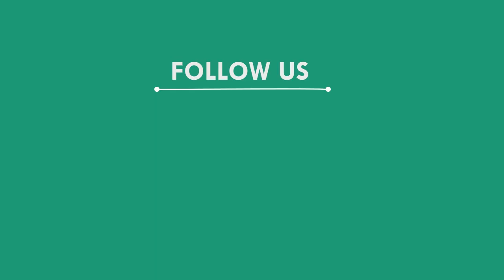ନିର୍ଯାତିତ ଶ୍ରମିକଙ୍କୁ ଉଦ୍ଧାର କରିବା ପାଇଁ ମୁଖ୍ୟମନ୍ତ୍ରୀଙ୍କୁ ଅନୁରୋଧ, ଖୋର୍ଦ୍ଧା || KHORDHA NEWS